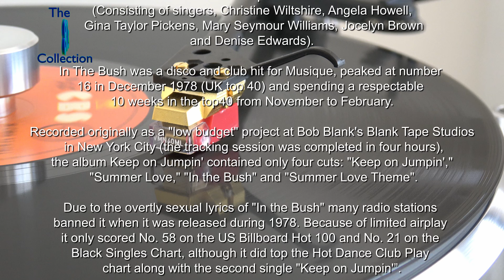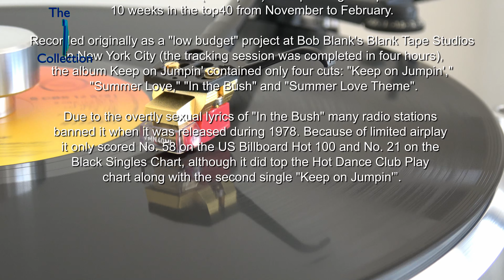Musique - In the Bush (Special Disco Remix) 12inch version HQ vinyl 96k 24bit Audio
Musique
 In the Bush
( Special Disco Remix )
Keep On Jumpin'
1978

Audio captured, edited at 96k 24bit